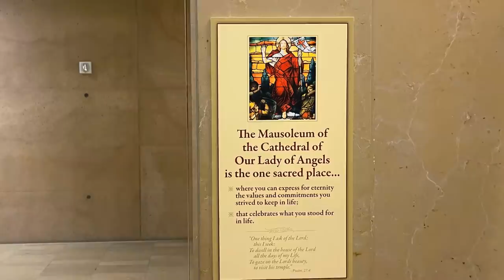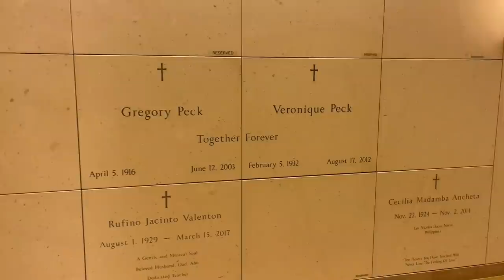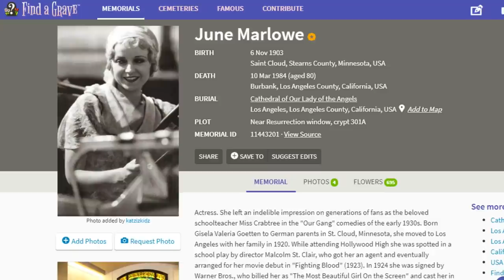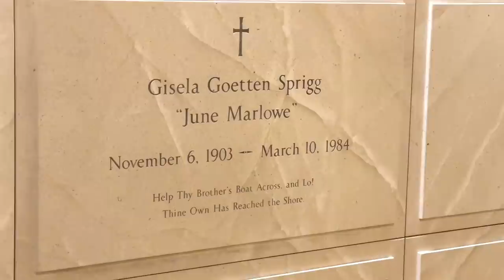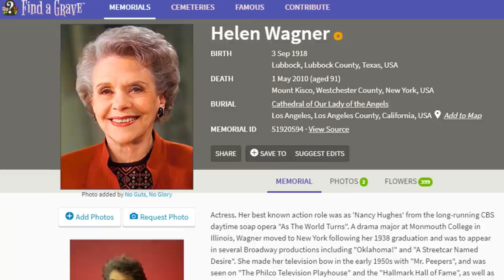Why Is This Very Famous Actor BURIED NEXT TO THE FREEWAY!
Today I visit the final resting place of two famous actors who are laid to rest in downtown Los Angeles in an unexpected location.